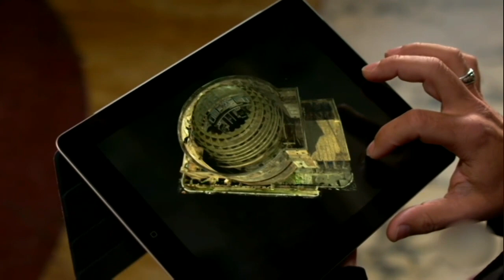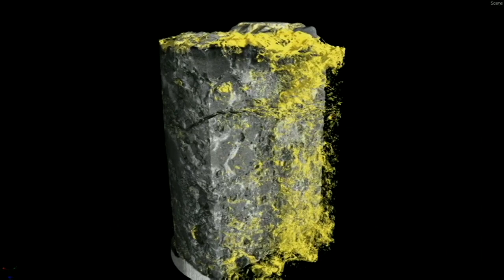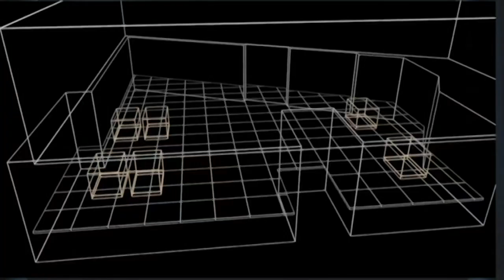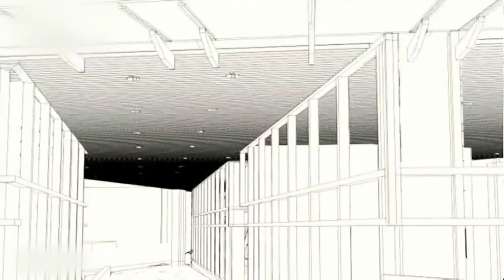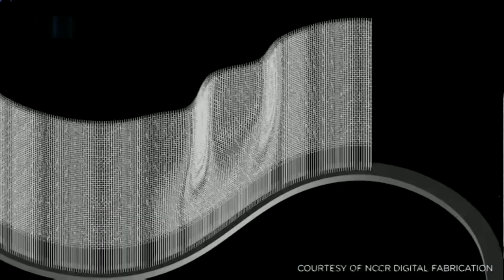Arhitektura danas: Novi materijali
Dugo očekivana revolucija u građevinarstvu najzad dobija zamah. Pored dronova, virtuelne realnosti i nano tehnologije koje su već postale naša stvarnost, mnogo brže nego što možemo i da zamislimo živećemo u kućama od staklenog betona, voziti se autoputevima sa samoobnavljajućim asfaltom i koristiti prozirno drvo. Ako ne verujete da je to moguće razuverićemo vas - ti materijali već postoje.

Novi materijali, donose i nove izazove. Kakvi nam gradovi budućnosti trebaju. Da li oni treba da budu tek još jedan gedžet u našim kolekcijama modernih igračaka, blještava mesta zabave za turiste, ili nešto što će istinski pobooljšati naš nivo življenja.
O "pametnom betonu", "prozirnom aluminijumu", "3D štampi" i našem mestu u svemu tome, u narednom izdanju emisije Arhitektura danas - novi materijali.

Autor i urednik: Ljiljana Đurović.